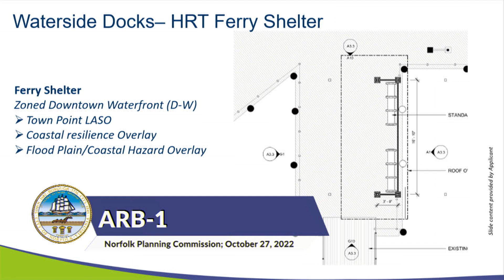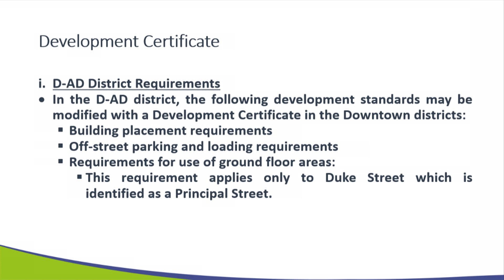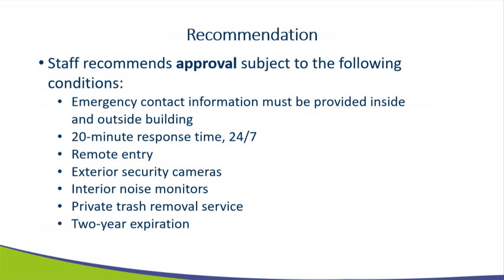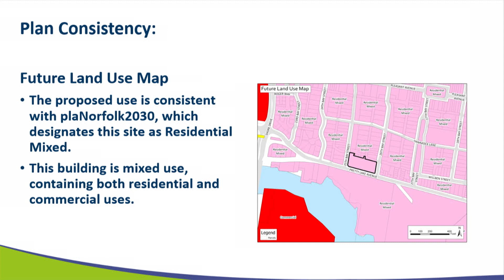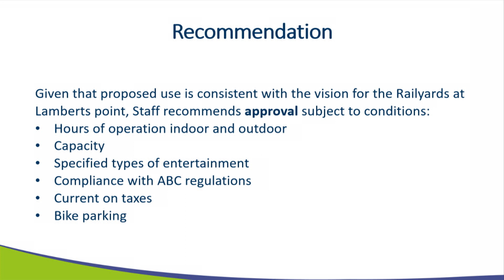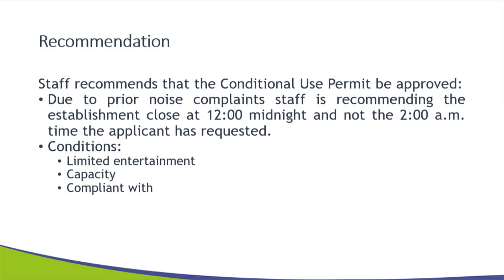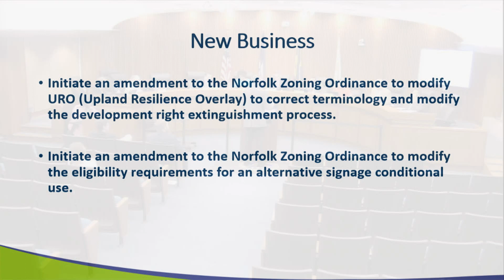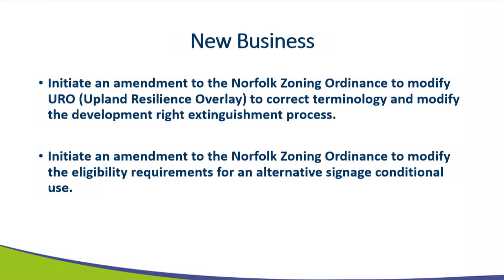Public Hearing - Norfolk City Planning Commission; October 27, 2022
3:00 ARB1
4:35 ARB2
6:45 CONTINUED AGENDA
8:15 R1
R2
11:00 R3
15:48 R4
26:32 R5
38:27 R6
42:20 R7
R8
50:13 R9
1:18:33 R10
1:24:41 R11
1:33:13 R12
1:39:15 R13
2:27:28 NEW BUSINESS